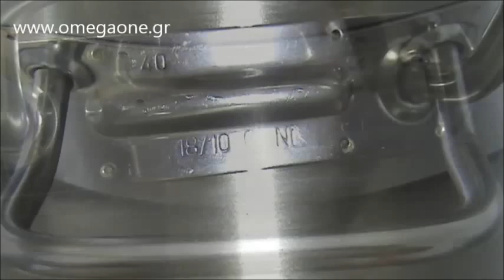Ανοξείδωτες Κατσαρόλες Πλακέρες με Καπάκι Stainless Steel Pot with Lid Plakera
ΜΑΓΕΙΡΙΚΑ ΣΚΕΥΗ

ανοξειδωτες κατσαρολες
ανοξειδωτα σκευη μαγειρικης
ανοξειδωτες κατσαρολες επαγγελματικες
ανοξειδωτες κατσαρολες
ανοξειδωτα σκευη και υγεια
αντικολλητικα σκευη με κεραμικη επιστρωση

κατσαρολες ανοξειδωτες 18/10
κατσαρολες πλασωτε
κατσαρολες επαγγελματικες μεταχειρισμενες
μαρμιτες αλουμινιου τιμες
κατσαρολες μεγαλες τιμες
κατσαρολα 30 λιτρων
κατσαρολες μεγαλες επαγγελματικες
κατσαρολες αλουμινιου τιμες
κατσαρολες επαγγελματικες τιμες
καζανια αλουμινιου τιμες
κατσαρολες επαγγελματικες μεταχειρισμενες
κατσαρολες μεγαλες τιμες
κατσαρολες μαρμιτες
κατσαρολες αλουμινιου σφυρηλατες
καζανια αλουμινιου τιμες
κατσαρολες αλουμινιου
Κατσαρόλα - Καραβάνα Αλουμινίου Σφυρήλατη
κατσαρολα σφυρήλατη αλουμινιου τιμές
κατσαρολες τηγανια αλουμινιου
μεγαλες κατσαρολες
Παραδοσιακά Σκεύη Μαγειρικής
Μαγειρικά σκεύη κατσαρόλες τηγάνια
σφυρηλατη κατσαρολα

επαγγελματικα σκευη εστιατοριου
επαγγελματικα ειδη κουζινας θεσσαλονικη
εξοπλισμος κουζινας εστιατοριου
ΕΞΟΠΛΙΣΜΟΣ ΕΠΑΓΓΕΛΜΑΤΙΚΗΣ ΚΟΥΖΙΝΑΣ
Εξοπλισμός Μαζικής Εστίασης
ΕΡΓΑΛΕΙΑ ΚΟΥΖΙΝΑΣ ΚΑΙ ΣΚΕΥΗ
εξοπλισμος εστιατοριου
επαγγελματικα ταψια φουρνου
επαγγελματικοι φουρνοι μεταχειρισμενοι
επαγγελματικος εξοπλισμος κουζινας μεταχειρισμενα
επαγγελματικες κατσαρολες αλουμινιου
επαγγελματικες κατσαρολες αλουμινιου
επαγγελματικα τηγανια θεσσαλονικη
επαγγελματικά μαγειρικα σκευη τιμη
επαγγελματικα σκευη εστιατοριου
εξοπλισμος κουζινας εστιατοριου
επαγγελματικες χυτρες
επαγγελματικα σκευη ζαχαροπλαστικης
επαγγελματικες κατσαρολες θεσσαλονικη
επαγγελματικες κατσαρολες
επαγγελματικες κατσαρολες αλουμινιου
επαγγελματικα ανοξειδωτα σκευη
επαγγελματικες κατσαρολες
επαγγελματικες κατσαρολες αλουμινιου

χυτρα αλουμινιου

λαμαρινες φουρνου μαυρες
λαμαρινες φουρνου τιμη
λαμαρινες φουρνου θεσσαλονικη
λαμαρινες αρτοποιιας τιμες
λαμαρινα τιμη τετραγωνικο
λαμαρινες ψησιματος
λαμαρινες φουρνου
λαμαρινες αρτοποιιας τιμες

ταψια λαμαρινες
ταψια φουρνου αλουμινιου
ταψια φουρνου με καπακι
ταψια φουρνου ανοξειδωτα
ταψια φουρνου επαγγελματικα
ταψι φουρνου διαστασεις
ταψια ανοξειδωτα 18 10
ταψια φουρνου αλουμινιου
ταψια σφολιατας
ταψια ανοξειδωτα επαγγελματικα
ταψια εστιατοριου
ταψια αλουμινιου τιμες
ταψια ζαχαροπλαστικης τιμες
ταψια αλουμινιου στρογγυλα
ταψια αλουμινιου αθηνα
ταψια αλουμινιου ορθογωνια
ταψια αλουμινιου ζαχαροπλαστικης
ταψια αλουμινιου βιοτεχνια
ταψια αλουμινιου μιας χρησης
ταψι αλουμινιου ορθογωνιο
ταψια αλουμινιου τετραγωνα
ταψια  αλουμινιου

φριτεζες επαγγελματικες μεταχειρισμενες τιμες
φριτεζα αλουμινιου τιμες
φριτεζες επαγγελματικες υγραεριου
φριτεζες επαγγελματικες τριφασικες
φριτεζα αλουμινιου

σκευη για υγραεριο

χυτρες αλουμινιου
φριτουρες αλουμινιου
οινομετρα αλουμινιου

τηγανι για εστια γκαζιου
τηγανια για πετρογκαζ
τηγανι αντικολλητικο για γκαζι
τηγανια επαγγελματικα μεταχειρισμενα
τηγανι μαντεμενιο
τηγανι αλουμινιου υγεια
τηγανια για πετρογκαζ
τηγανια αλουμινιου
τηγανι μαντεμενιο
τηγανι αλουμινιου υγεια
τηγανια υγραεριου
de buyer τηγανια

υγιεινα μαγειρικα σκευη
κεραμικα σκευη και υγεια
σκευη με επιστρωση πετρας
εμαγιε σκευη υγιεινα

Edelstahl-Töpfe
Suppentopf Chef Luxe
Edelstahltöpfe mit Deckel
Stainless Steel Pot with Lid
Stainless Steel Pot Cookware
Stainless Steel Stock Pots
Stainless Steel Cookware
tenxhere
Tenxhere me presion
Tenxhere Presioni
Tenxhere me kapak vakumi
Tenxhere Rice Cooker

συνταγες μαγειρικης
φαγητα κατσαρολας
φαγητα εστιατοριου
μαγειρικη